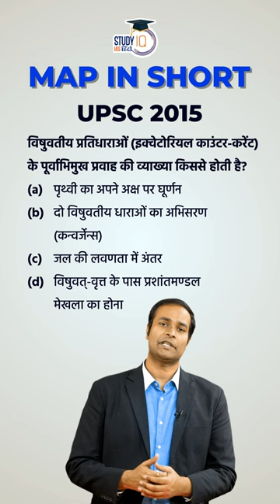Equatorial counter current | Map In Shorts | StudyIQ IAS Hindi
Equatorial countercurrent, current phenomenon noted near the equator, an eastward flow of oceanic water in opposition to and flanked by the westward equatorial currents of the Atlantic, Pacific, and Indian oceans. Lying primarily between latitude 3° and 10° N, the counter currents shift south during the northern winter and north during the summer.